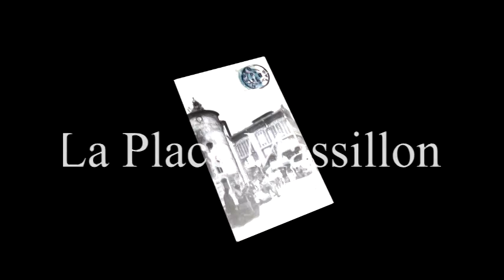Pensées d'Hyères...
1ere étape:Le vieux Hyères...